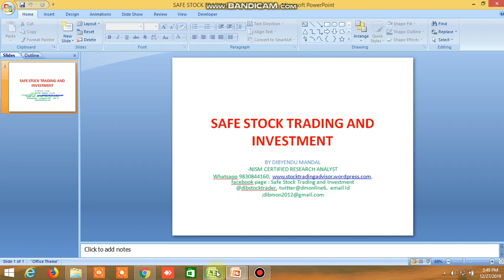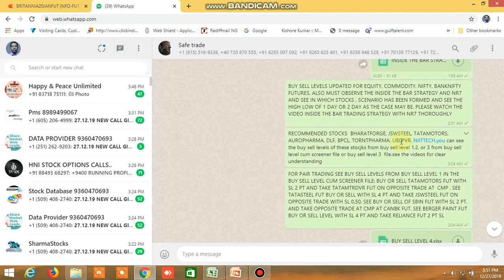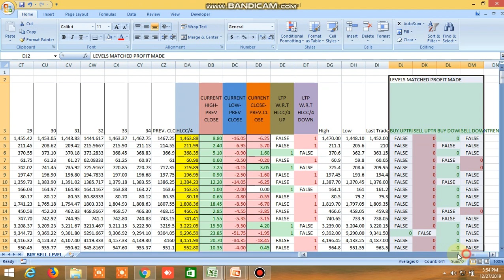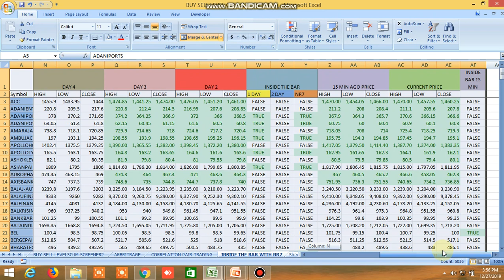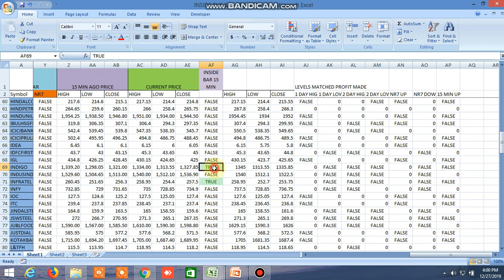BUY SELL LEVEL AND INSIDE THE BAR WITH NR7: TODAY'S PERFORMANCE 27.12.2019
BUY SELL LEVEL EXCEL FILE AND INSIDE THE BAR WITH NR7, TODAY'S PERFORMANCE.

Trade safely through pair trading , equity, futures, options , commodity for safe and secure profit, Safest and sure Buy sell levels will be provided with high accuracy , position sizing and stoploss will be given, buy sell levels cum screener will be given in excel file at the end of the day and 3-4 times live market updates, download the sample file through this